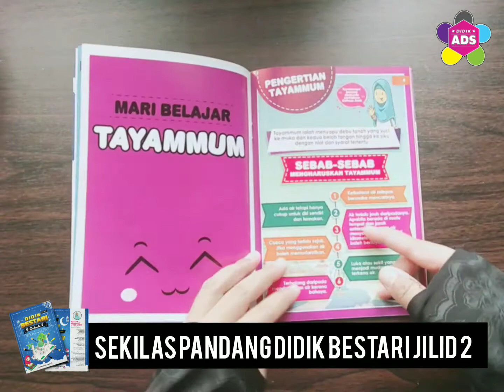Didik Bestari Solat Jilid 2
Sekilas pandang Buku Didik Bestari Solat Jilid 2.